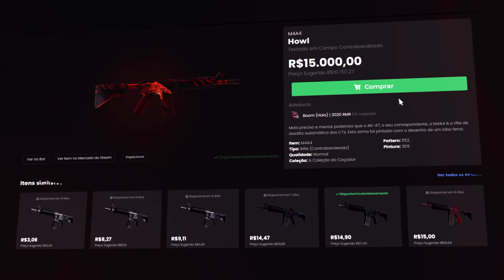QUANDO O LINDINHO SE JUNTA COM O LIMINHA FICA IMPOSSÍVEL NÃO RIR!! (Cs:Go)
✦DASHSKINS (USE O CUPOM "R41" PARA GANHAR UM BÔNUS!)